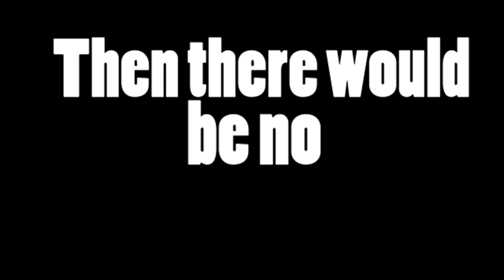Trailer।Counter-Revolutionary Verifications of Revolutionary Hypothesis by Soumyabrata Choudhury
Trailer of the second lecture  'Counter-revolutionary Verifications of Revolutionary Hypothesis: Politics Yesterday and Today' from the series 'Sensing and Making Sense: Collectively at the Margins: Art, Philosophy, Politics in the Present'. The lecture shall be uploaded soon on the this channel.